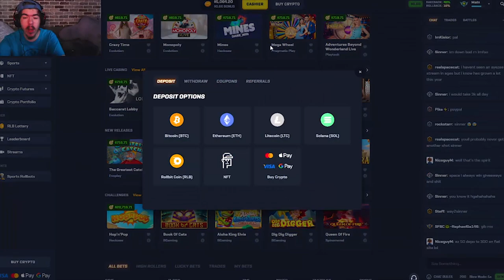DAS X BOOT but ONLY SUPER BONUS BUYS!